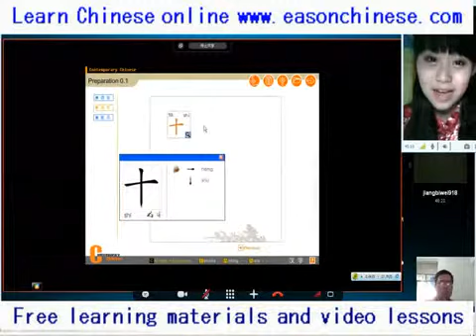2879 super spoof moving turf